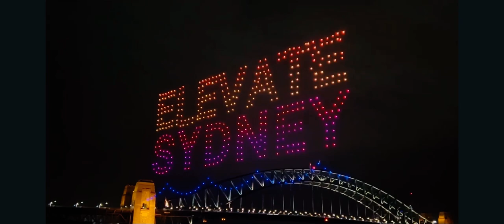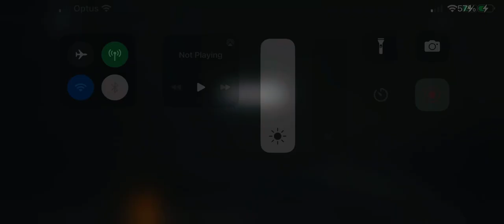Sydney drone show Opera house Drone show #2023 Harbour bridge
You are enjoying Sydney Drone show held at the start of every year at Sydney Harbour bridge.